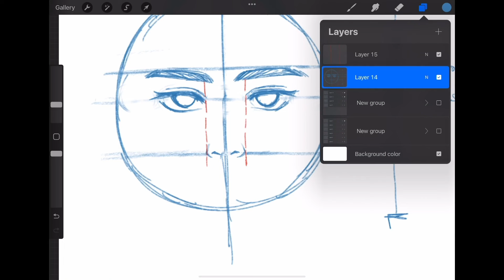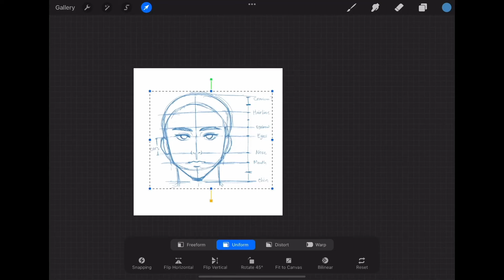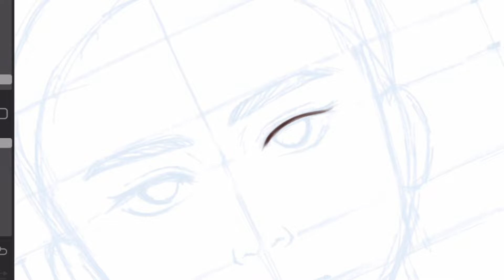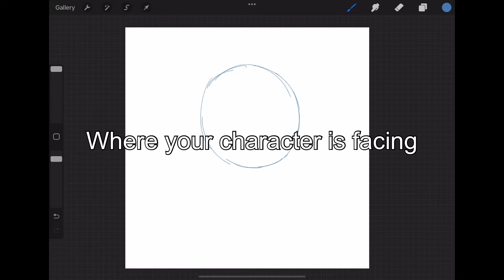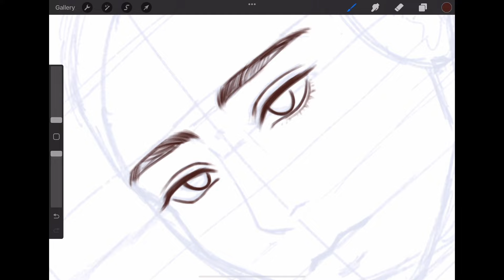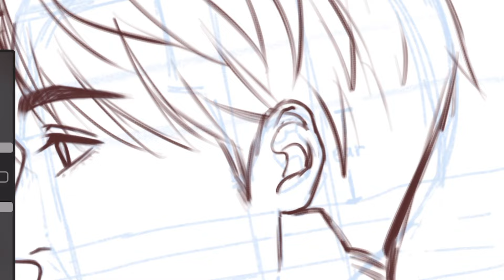How to Draw and Sketch Face (from different angles) | Semi Realistic Tutorial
hi! This time I'm talking about how to draw/sketch a face. I've been getting quite a lot of requests for how to sketch tutorial so I hope you guys enjoy it! In this video I draw 3 angles, front view, 3/4 view, and side view. The proportions are basically the same, with small changes because of the point of view.

I'm drawing this in Procreate, but you can also do this in other drawing apps (Ibispaint, Photoshop, Clip Studio Paint, etc.). You can also try it with pencil and paper!

Here's the brushes that I use for this video. These are all Procreate's default brush:
- (rough sketch) Narinder pencil
- (clean sketch) Blackburn brush
- (lineart) Technical pen